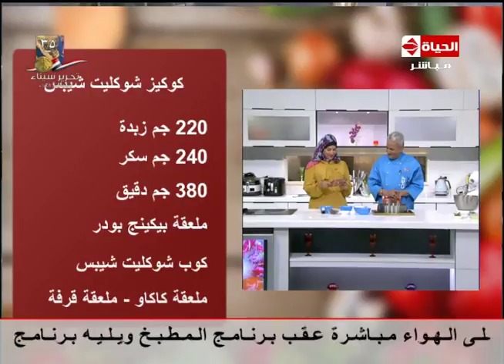برنامج المطبخ - عزومة بيتي - الشيف /يسري خميس - مقادير عمل "كوكيز شوكلت شبيس" AL matbkh